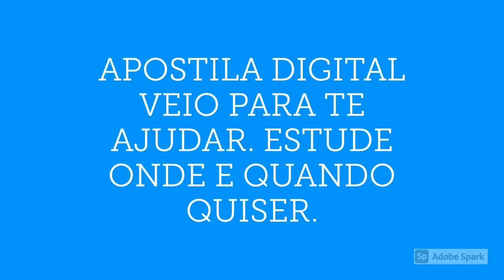APOSTILA PREFEITURA DE ITAPURANGA GO 2020 PSICÓLOGO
A Prefeitura de Itapuranga, estado de Goiás, anunciou a reabertura das inscrições para o Concurso Público que tem como objetivo preencher 77 vagas, distribuídas para os profissionais de níveis fundamentais, médio, técnico e superior.